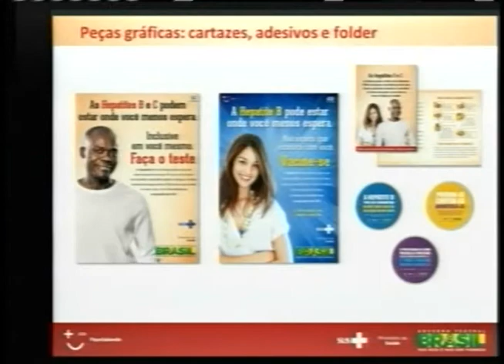SUS terá dois novos medicamentos para tratamento da Hepatite C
NBR NOTÍCIAS - 25.07.12: Dois novos medicamentos para tratamento dos pacientes com Hepatite C serão incluídos no Sistema Único de Saúde (SUS).  Os remédios Telaprevir e Boceprevir devem beneficiar 5,5 mil pacientes em estado mais grave da doença. A taxa de eficácia no tratamento da doença com a utilização dos medicamentos pode chegar a 80%, o dobro da atual. O anúncio do lançamento dos medicamentos foi feito nesta quarta-feira (25) pelo ministro da Saúde, Alexandre Padilha.